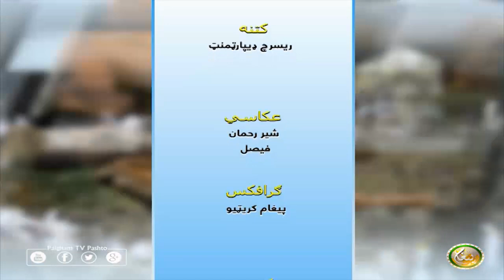د حج احکام او مسایل درس نمبر 01